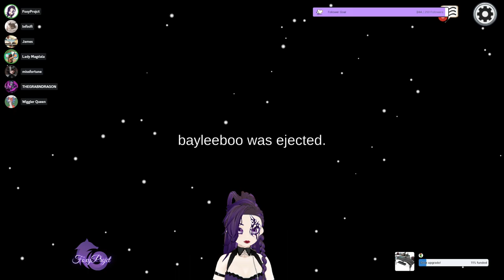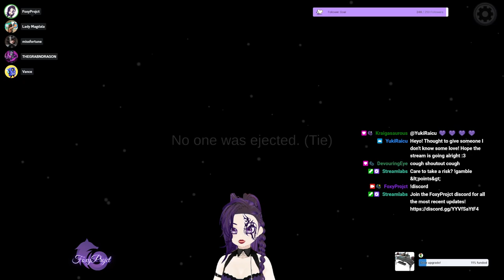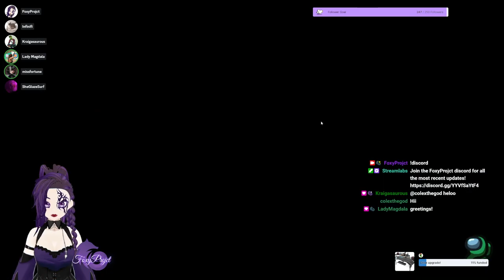Playing Among Us with friends! May 8th, 2023